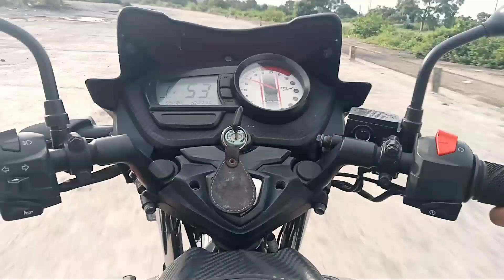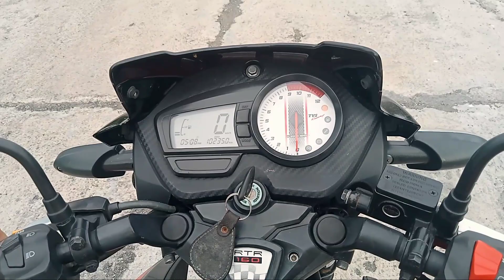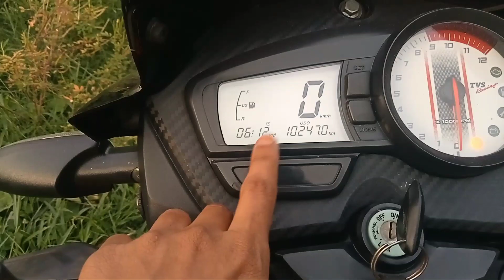🔥Riding A Bike For The First Time TVS Apache RTR 160 2v🏍️With Mileage Test😎Oye Hoye Maza Aaya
tvs apache rtr 160 4v mileage
test
tvs apache 160 4v special edition
2023 tvs apache rtr 160
apache 160 4v modified
apache rtr 160 speed test
tvs apache rtr 160 performance
tvs apache rtr 160 mileage
new apache rtr 160 4v
apache rtr 160 4v ride impression
apache rtr 160 riding modes
2023 tvs apache rtr 160
apache rtr 160 4v speed test
tvs apache rtr 200 4v
apache rtr 160 2v bs6 modified
first time bike ride with lover whatsapp status tamil